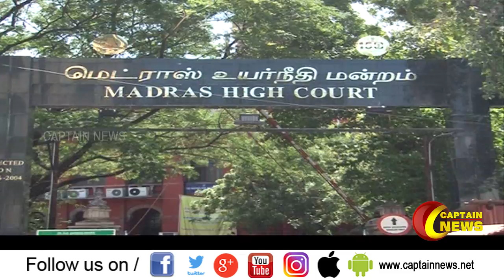மறைமுக தேர்தலை வீடியோ பதிவு செய்ய வேண்டும் - சென்னை உயர் நீதிமன்றம் உத்தரவு